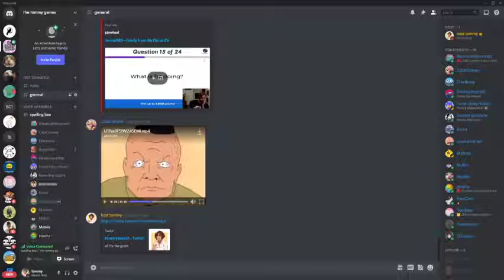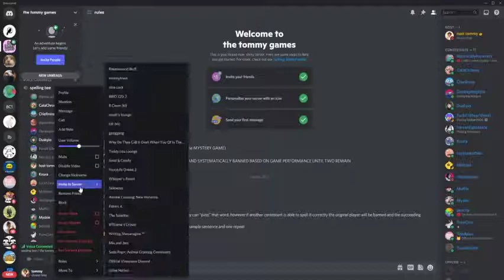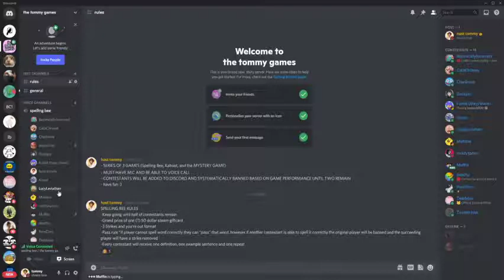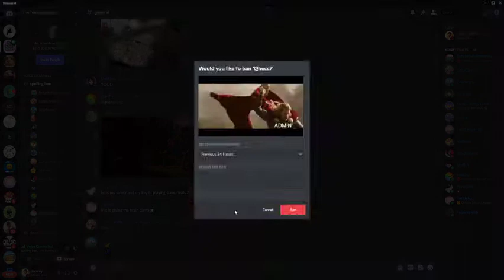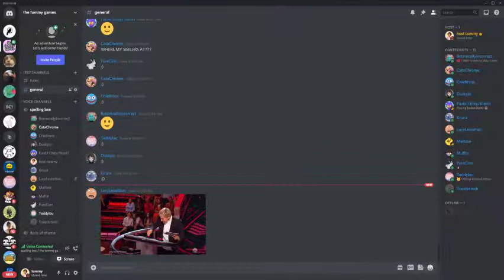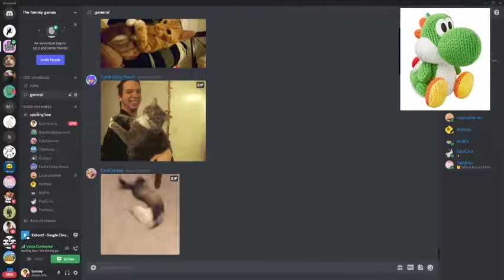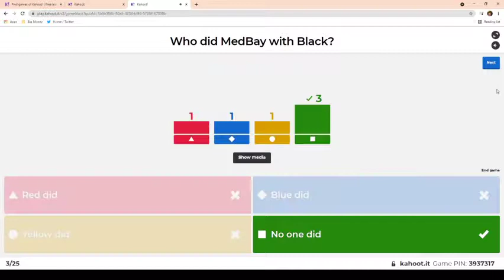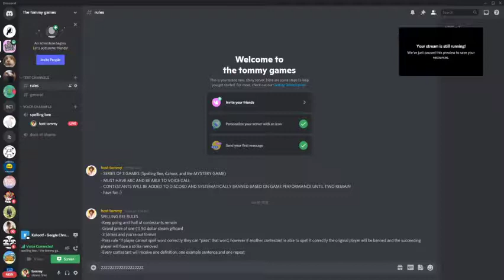THE TOMMY GAMES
This is the original vod for the Tommy Games, I spent a month editing it only for it to be corrupted and unsalvageable :) so instead of moping about it here it is for your viewing pleasure :)

I asked my friends to compete in a gameshow that I came up with in two days. it did not end well...